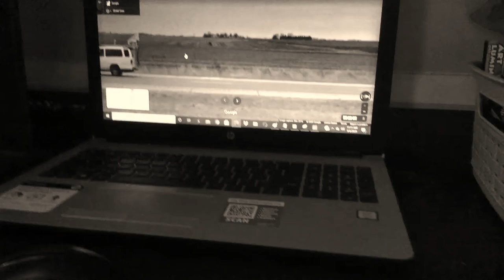Wither Part 07 (2020)